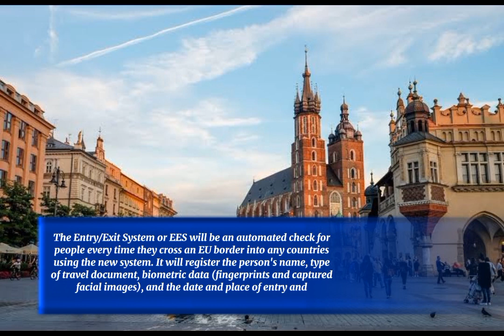Uk govt new entry rules starting big news for immigrants 2024|uk immigration news